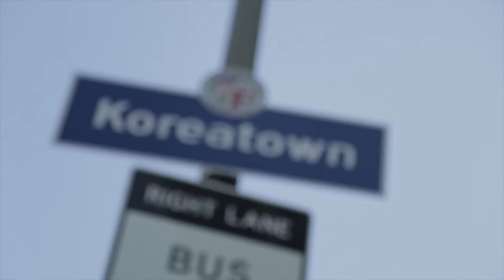My Los Angeles - CLIFF FONG, Designer + Co-Owner of Galerie Half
Exploring an antique market at the Rose Bowl may not be the first that comes to mind when you think of Los Angeles, but it’s a must-do activity according to interior designer Cliff Fong. Find out more of his L.A. favorites in this episode of My Los Angeles.